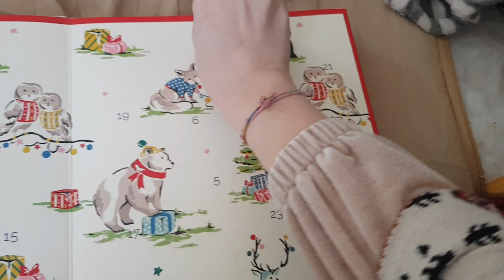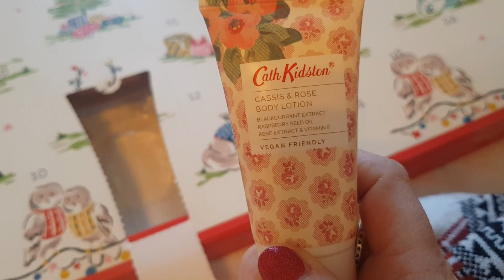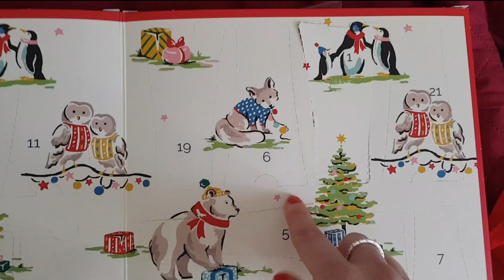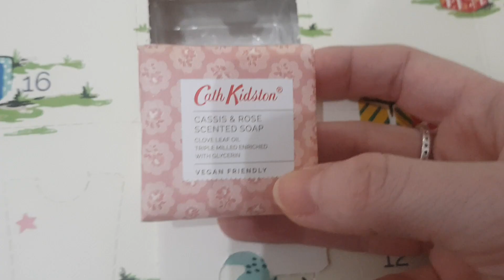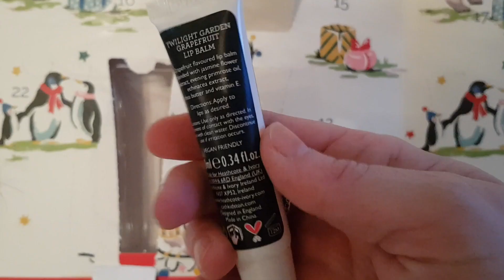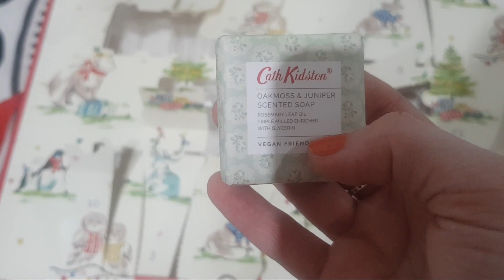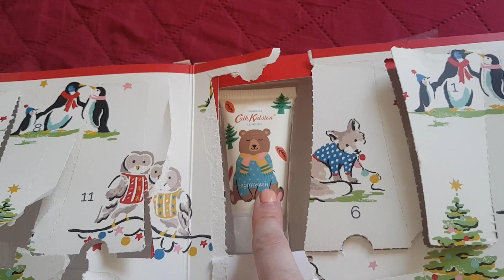Apro il CALENDARIO dell'AVVENTO di Cath Kidston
nuovo video, se avete domande lasciate un commento e buona visione.

Calendario di quest'anno